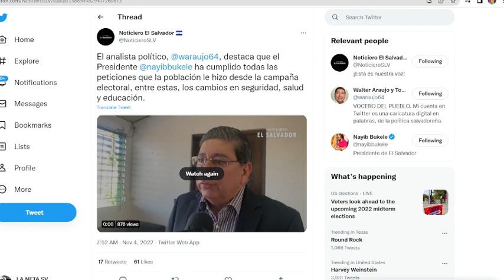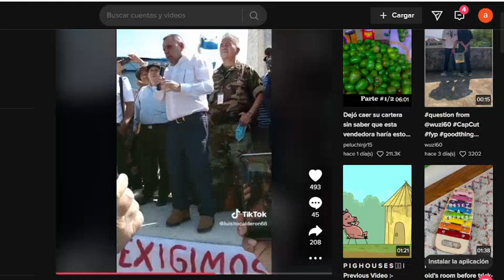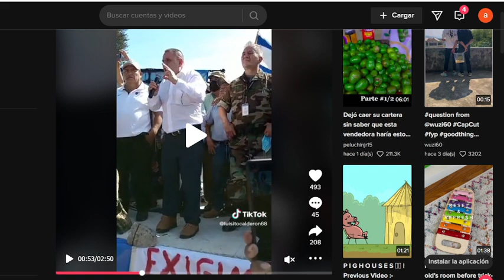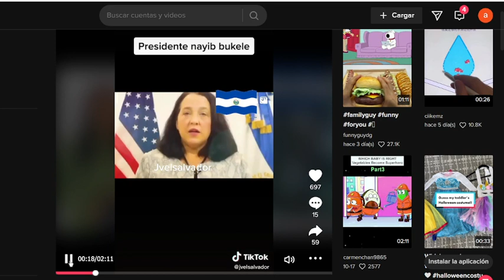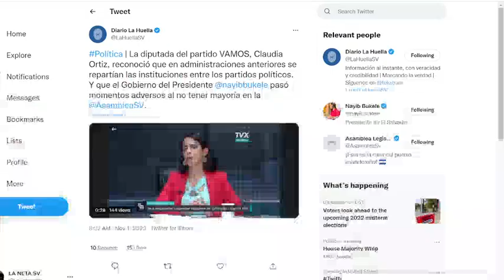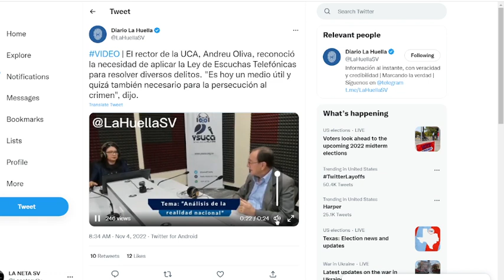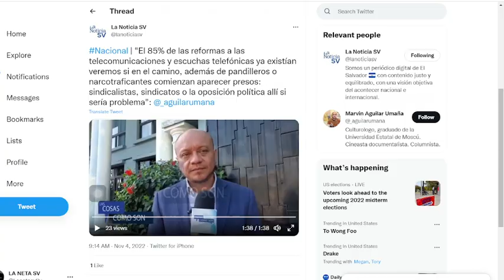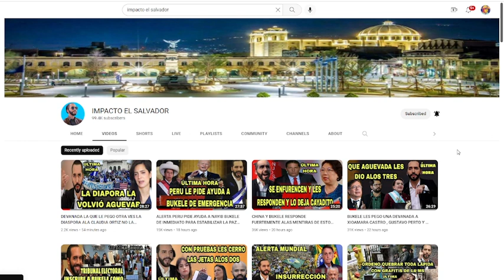BAYA BABOSADA SE LE REVELARON LOS VETERANOS AL FMLN Y LOS DESENMASCARON HOY SI LOS HUNDIERON